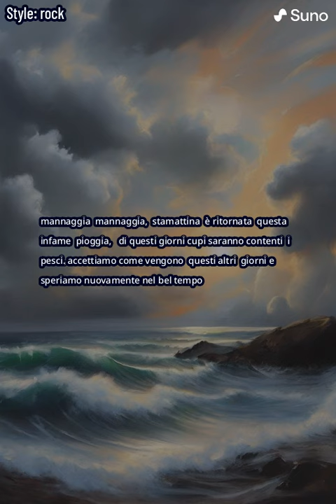CANZONE DEDICATA AL TEMPO INFAME DEL 26 2 24